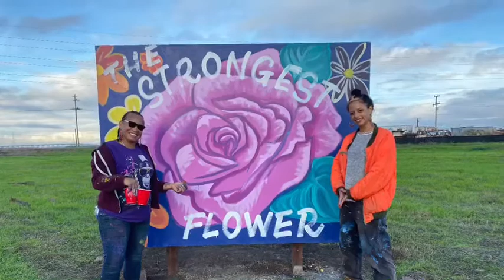Guarding Paint Gates In The Bay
Travel with me as I paint showing a weekend of creativity.